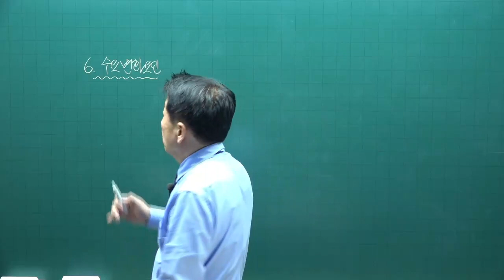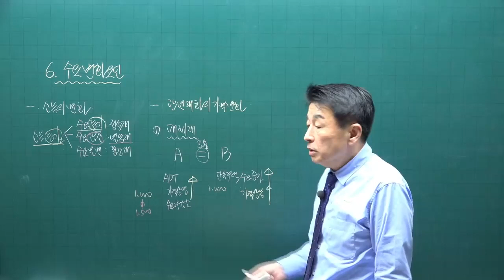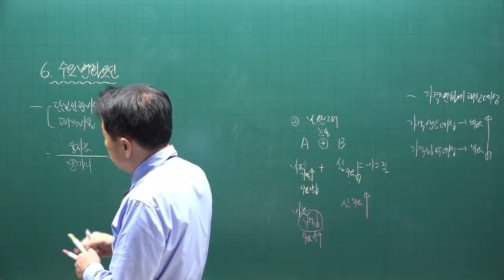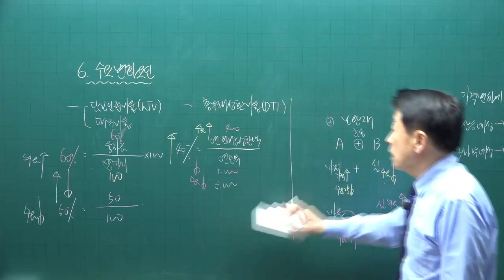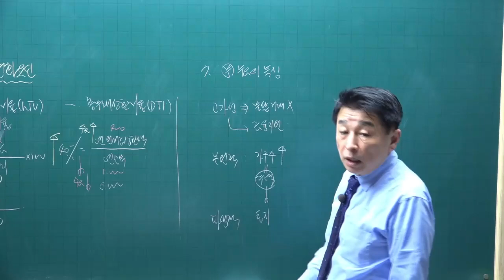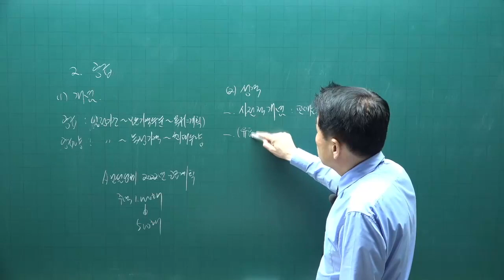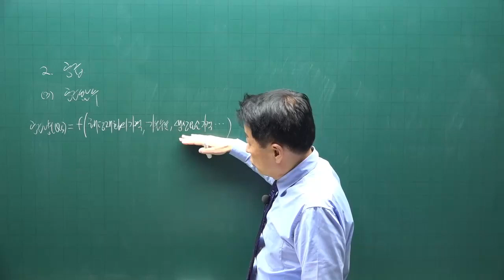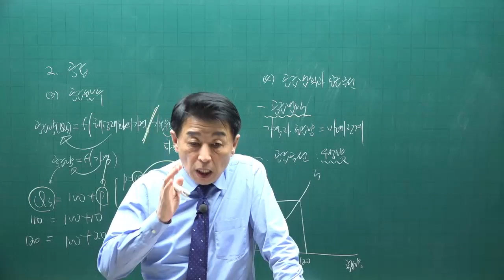[공전무] 제 33회 공인중개사 부동산학개론 이론완성 6강